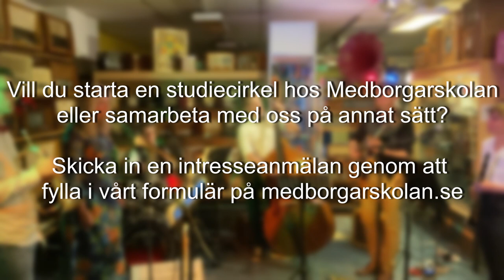MARIGOLD, inspelad konsert ifrån Radiomuseet i Göteborg.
Den 2 juli sänder vi en inspelad konsert med den fantastiska jazzsextetten Marigold.
Konserten arrangeras tillsammans med radiomuseet.